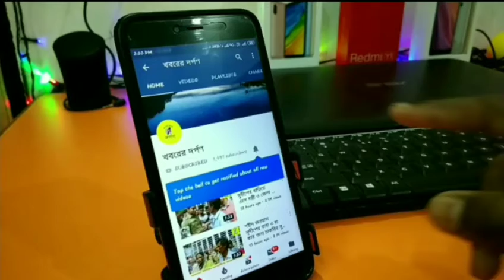জে এন ইউ তে ছাত্র-ছাত্রী ও শিক্ষকদের আক্রমণের ঘটনায় শান্তিপুরে কলেজের ছাত্র-ছাত্রীদের প্রতিবাদ মিছিল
জে এন ইউ তে ছাত্র-ছাত্রী ও শিক্ষকদের আক্রমণের প্রতিবাদে নদীয়া জেলার বিভিন্ন ছাত্র সংগঠন সহ বিভিন্ন মহাবিদ্যালয়ে বিক্ষোভ-মিছিল

বিভিন্ন শিক্ষা প্রতিষ্ঠানের মধ্যে জেএনইউ অন্যতম। সেখানেই ছাত্র-ছাত্রীসহ শিক্ষকদের উপর বর্বরোচিত ঘৃণ্য আক্রমণ হানার প্রতিবাদে দেশজুড়ে চলছে বিক্ষোভ। রাজ্যের সব জায়গার মতো নদীয়া জেলায় বিভিন্ন ছাত্র সংগঠন, মহা বিদ্যালয়ের ছাত্র সংসদ, সহ বিভিন্ন শিক্ষা প্রতিষ্ঠানে ধিক্কার জানানো হচ্ছে। আজ শান্তিপুর কলেজের সকল ছাত্র-ছাত্রী, শিক্ষক শিক্ষিকা, কলেজ কর্মচারী ইউনিয়ন এর পক্ষ থেকে এক প্রতিবাদী বিক্ষোভ মিছিলের আয়োজন করা হয়। সকাল 11 টা নাগাদ তিন শতাধিক ছাত্র-ছাত্রী এই মিছিল কলেজ ক্যাম্পাস থেকে শুরু হয়ে বাইগাছি মোড় পর্যন্ত  প্ল্যাকার্ড হাতে নিয়ে স্লোগান সহযোগে বিক্ষোভ প্রদর্শন করে।